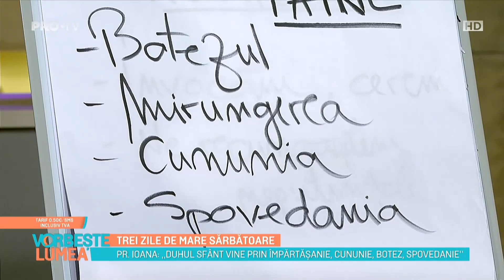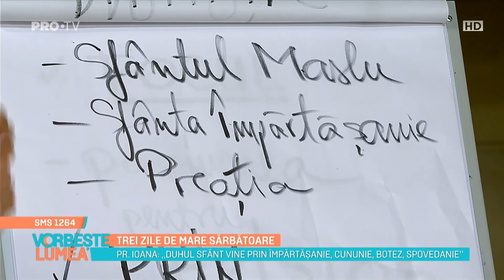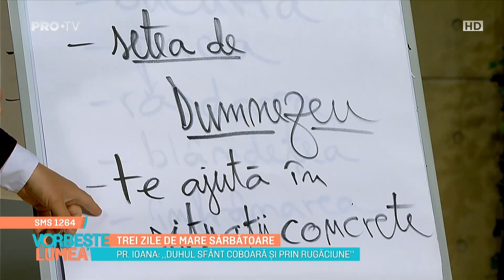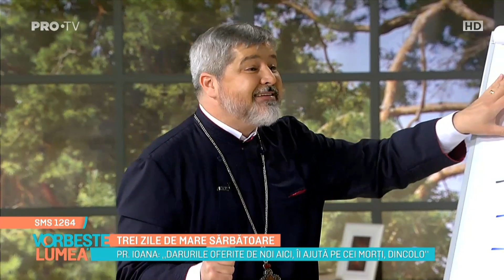Rusaliile (Pogorârea Duhului Sfânt) pe înțelesul tuturor! emisiunea Vorbeste Lumea Pro Tv Romania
Abonați-vă, apăsați clopoțelul 🔔 și selectați "Toate" / "All" pentru a putea fi anunțat la fiecare postare a Părintelui. ✅ Pentru abonare poți apasă aici

Părintele Vasile Ioana ne vorbește în cadrul emisiunii Vorbește Lumea de pe postul ProTV despre "Sarbatoarea rusaliilor ( Cinzecimea )" în care Duhul Sfânt s-a pogorât peste Apostoli.

Poți da un like 👍 acestui material dacă ți-a plăcut.